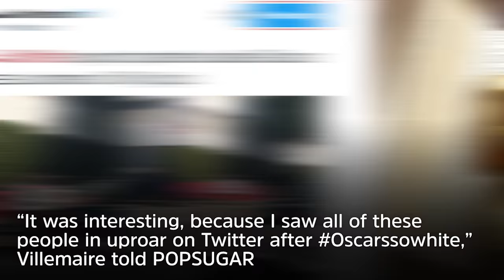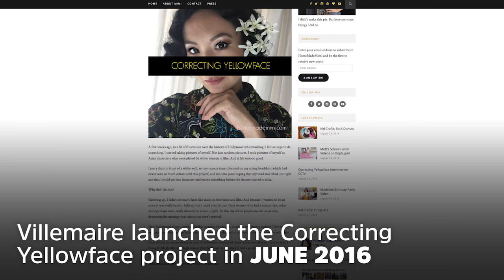1 Blogger Is "Correcting Yellowface" by Transforming Into Whitewashed Asian Movie Characters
Michelle Villemaire of Home Made Mimi is "correcting yellowface" by photographing herself as Asian movie characters played by white actresses.